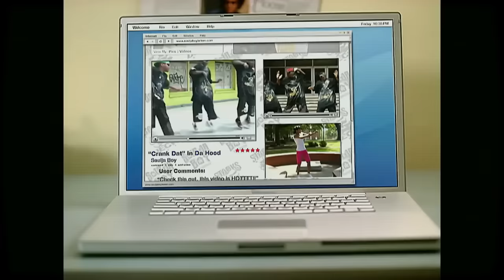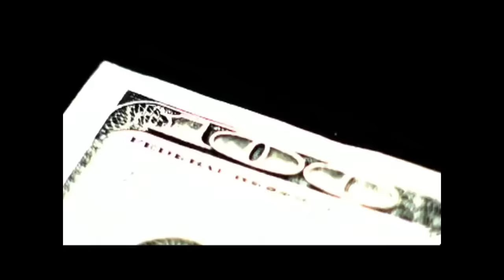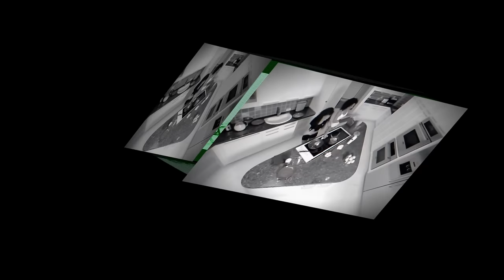🔥🔥🔥BEST OF HIP HOP |CRUNK JUICE MIX |2000s🔥| FT LIL WAYNE, RICK ROSS, DJ KHALED, T.I, DRAKE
Bringing you the best of the best!